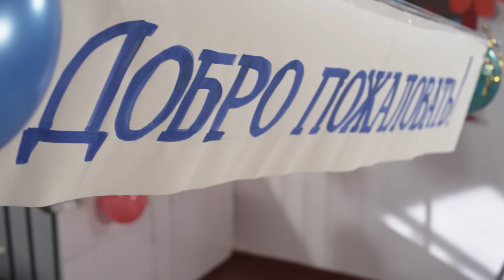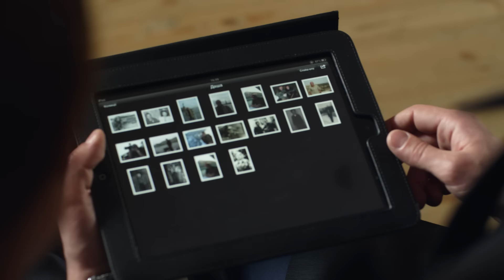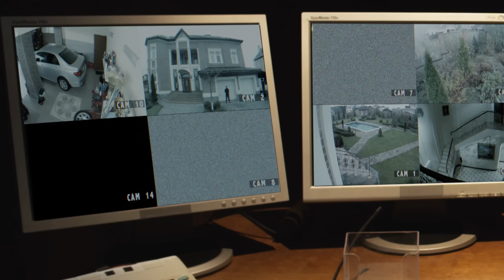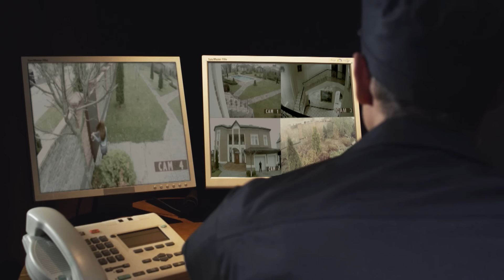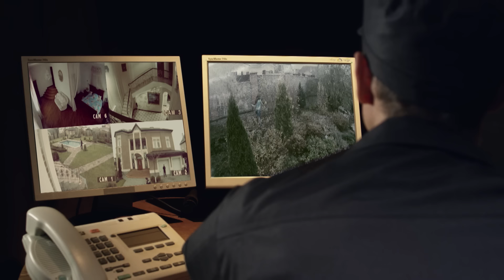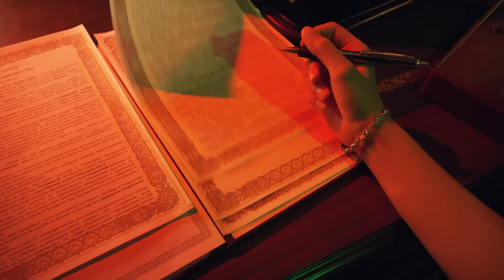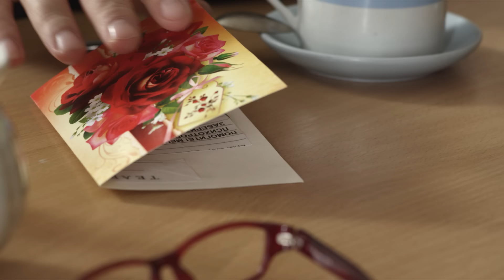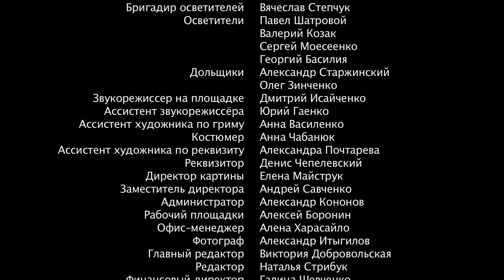РЕАЛЬНАЯ ИСТОРИЯ ДЕВУШКИ ИЗ ДЕТДОМА! СТАЛА ЖЕРТВОЙ БОГАТОГО! 1 ЧАСТЬ! ДАША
Семнадцатилетняя воспитанница провинциального детского дома Даша становится жертвой богатого мошенника Богданова. Чтобы уберечь свое имущество от конфискации, он выдает Дашу за свою внебрачную дочь, которую разыскал, чтобы загладить прошлые грехи и дать дочери престижное заграничное образование. На самом деле Богданов хочет переписать на девочку свое имущество и избавиться от нее.

Только он не учел, что у Даши волевой, свободолюбивый характер: девушка, которая выросла в детском доме, привыкла принимать решения самостоятельно. Она не согласна гнить в рабстве из-за прихоти проворовавшегося негодяя. И теперь богатая невеста Даша будет бороться за свою жизнь и счастье, которое она заслужила.